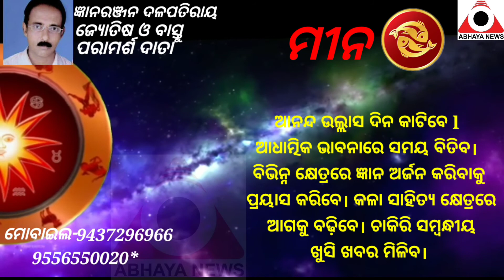ଆଜିର ରାଶିଫଳ, ଜୁଲାଇ ୨୭